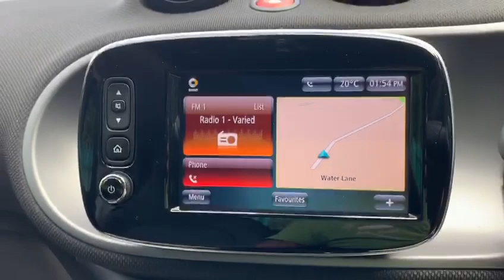SMART FORTWO 1.0 EDITION BLACK 2d 71 BHP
NATIONWIDE DELIVERY Available. This Smart For Two comes with Full Smart Main Dealer Service History, Finished in Black with Full Black Leather Seats, Heated Seats, Full Glass Roof, Satellite Navigation, Reversing Parking Sensors, Automatic Climate Control Air Conditioning, Radio, Bluetooth, Phone Prep, Cruise Control wit Speed Limiter, Heated Rear Window, Leather Mutlfunction Steering Wheel, Cool and Media Package, Sports Package, Comfort Package, 16 Inch 6 Y Spoke Alloy Wheels in Black, Electric Heated Wing Mirrors, Eco Start Stop Function, Isofix Seats, Remote Central Locking, Alarm, Additional fees may apply, please note, not all cars are kept on site please call to make appointment and to avoid disappointment. pre delivery check, This vehicle will be sold with the benefit of A Optional 24 MONTH EXTENDED WARRANTY WITH MAIN DEALER LABOUR RATES, charged at an additional 999. Hpi Checked, Part Exchanges Welcome. 2018 CAR DEALERS AWARDS WINNERS, BUY WITH CONFIDENCE BECK EVANS A FAMILY RUN BUSINESS EST 1970, peace of mind with total cover/protection available, gap rti, paint protection, extended warranties/main dealer labour rates. Keep your capital working for you with competitive payment options available from Beck Evans, let us quote you